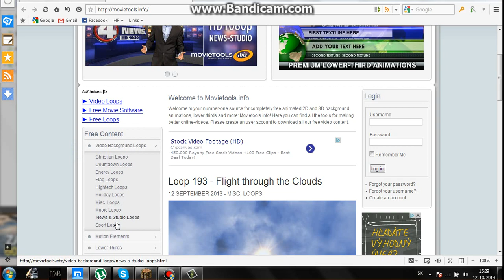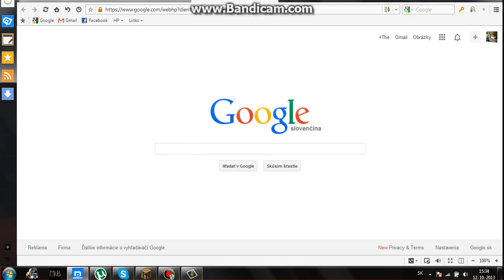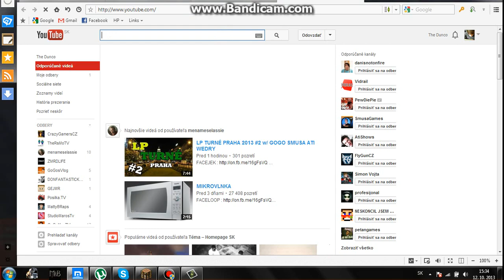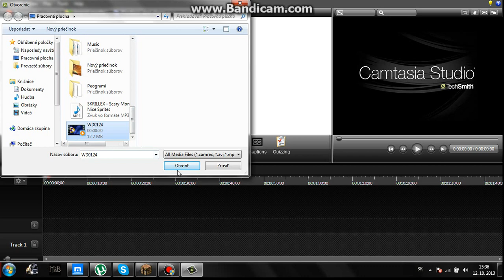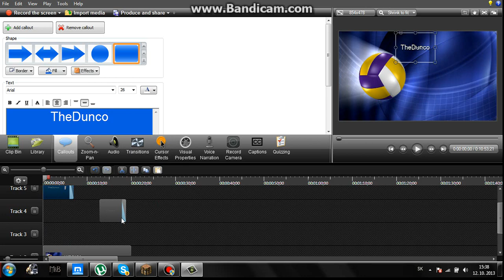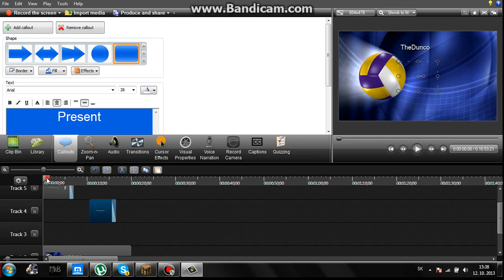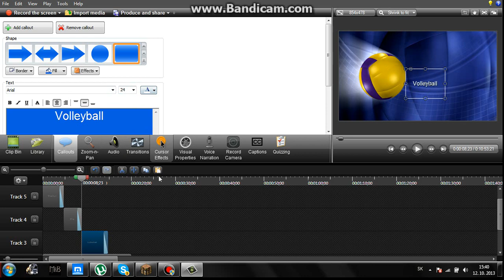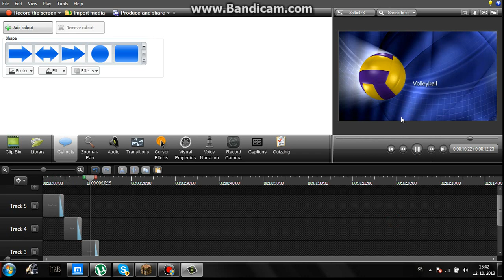Ako urobit intro cez Camtasia Studio 8